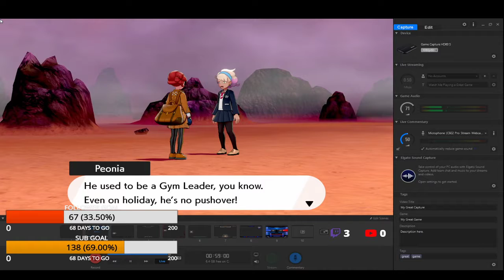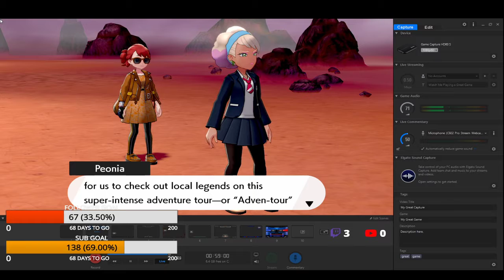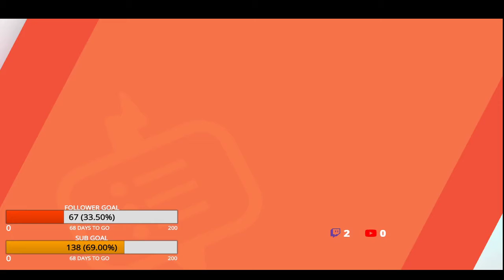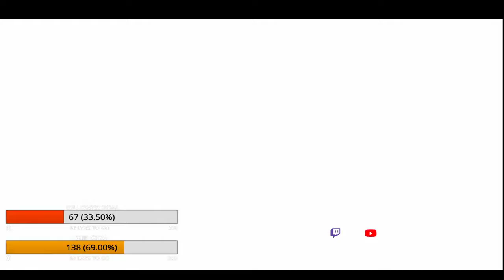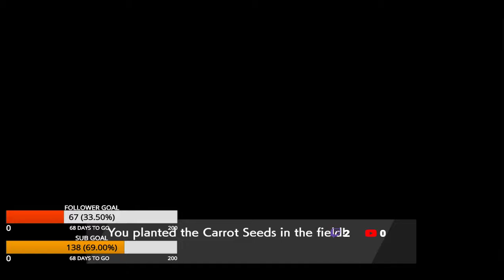CROWN TUNDRA PLAYTHREW